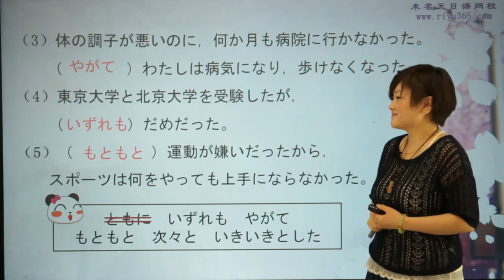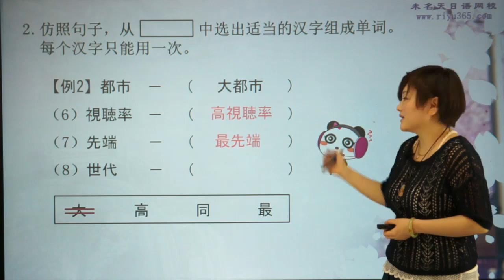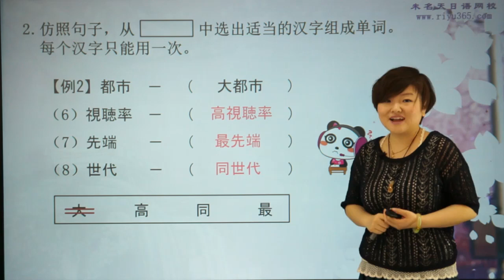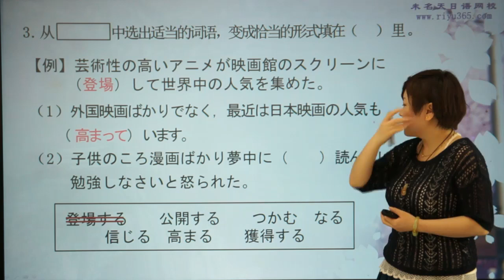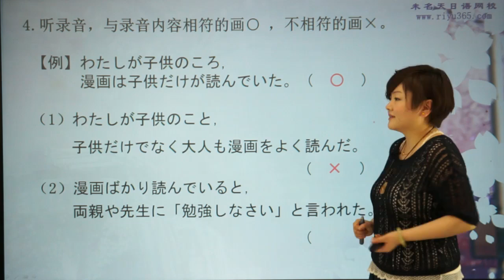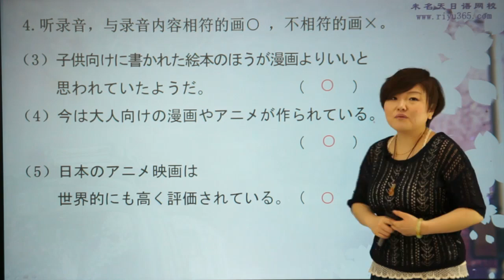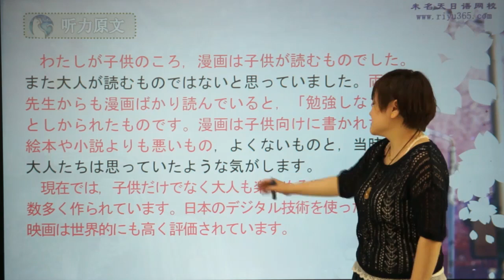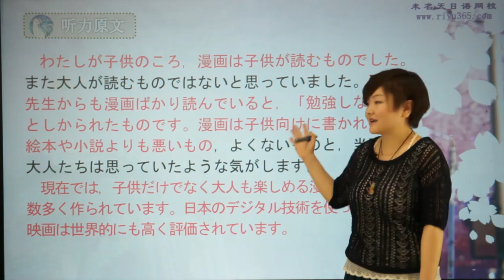朱老师【新标日中上 】11 9